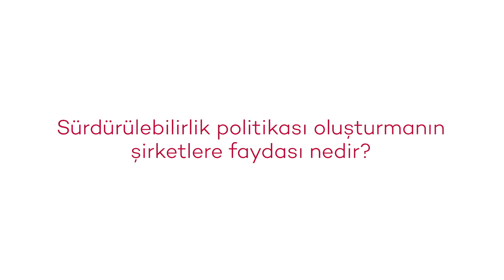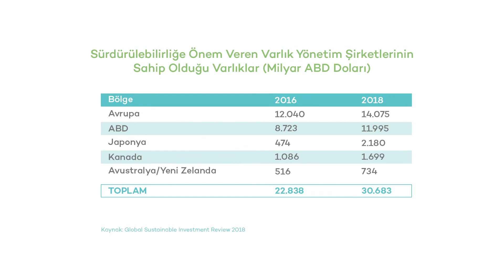Sürdürülebilirlik Politikaları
Çevresel, sosyal ve yönetimsel sürdürülebilirlik nedir? Sürdürülebilirlik politikası oluşturmanın şirketlere faydası nedir? Sorumlu yatırımcıların şirketlerden beklentisi nedir?  Yatırımcıların sorumlu yatırım politikaları benimsemelerinin şirketler açısından ne gibi sonuçları olabilir?

Sabancı Üniversitesi Yönetim Bilimleri Fakültesi Öğretim Üyesi Tolga Demir anlatıyor.

Finans Dünyasının En İyileri CEF’te!